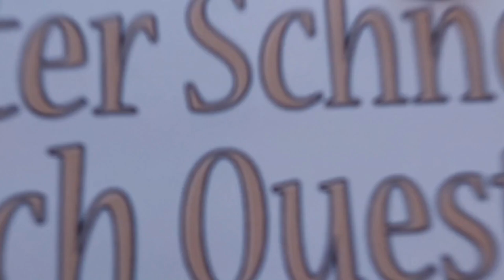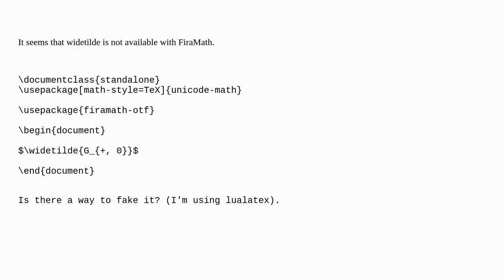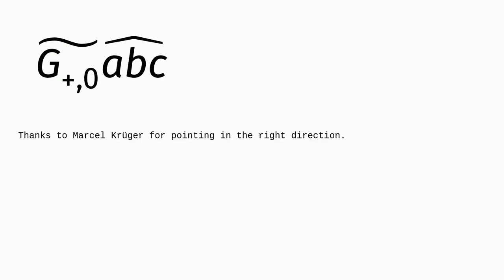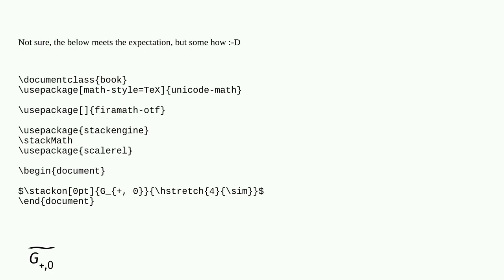Tex: How to get a widetilde with FiraMath?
How to get a widetilde with FiraMath?

A special thanks goes out to the community

  mathtools math-mode fira-sans